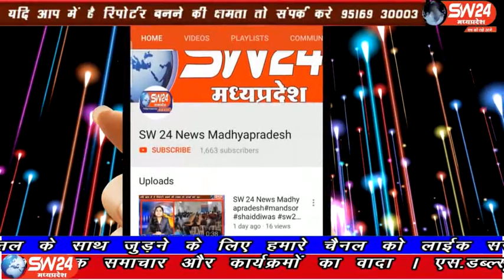sw24news nalcha, 29.03.2020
धार जिले के नालछा में लॉकडाउन का खुल कर मजाक उड़ाया जा रहा है। सोशल डिस्टेंशन का पालन दुकानो पर और मार्किट में नही हो रहा है बाज़ार मे तो जेसे मेला सा लग गया हो नालछा से विनीत यादव की रिपोर्ट#sw